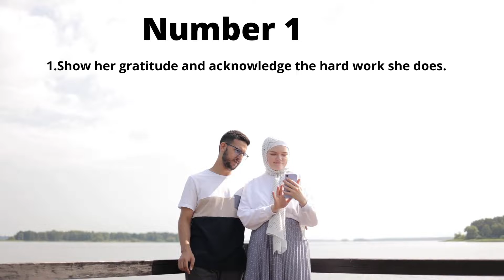5 tips from the Sunnah on how to make your wife Happy | Momineen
. The marital relationship is an incredible blessing and divine sign, as Allah says in the Qur’an:
“And of His signs is that He created for you from yourselves mates that you may find tranquility in them; and He placed between you affection and mercy. Indeed in that are signs for a people who give thought.” Quran 30:21

Marriage is a sacred contract made before Allah swt. And it isn’t always easy. It takes some hard work from both sides. Too often in our communities marriage has become a source of pain and frustration, but what if our marriage became a place of comfort and tranquility?  What if the war zone within our hidden four walls illuminated to a refuge of sacred space; a place to seek peace away from the chaos of the outside world? It is crucial to understand that this life is just a means to a greater end and that all that we do in this world is a journey for us to reach Allah. Your marriage is a tool to bring you closer to Allah swt. We are here to know, worship and gain closeness to Allah. Having the understanding that nobody’s marriage is perfect is crucial. You may have an amazing spouse but suffer a lot of pain from in-laws, if you’ve been given a difficult spouse you may have incredible children or it may be that your relationships give you much joy but it’s the finances or family illness that disrupts your peace and keeps you up at night. We need to understand that it is all a test for us. So all our dealings, in essence, our dealings with Allah. Everyone in your life is a personified test and we are tested on our actions and reactions to each other. Allah has given each of us their unique circumstance and not an atom worth is a coincidence in our lives. Imagine from this moment everything that happens in your life, every difficult trial, every single moment you tell yourself ‘okay what am I learning from this right now? How is this going to serve me to be a better person, how can this get me closer to Allah?’ Imagine we live our lives like this. A life where we don’t resist realisation but embrace realisation

The Prophet ﷺ understood love and marriage more than any other human. The perfection of character that he ﷺ displayed specifically within a marriage is greatly beneficial to study to enhance our own marriage. Our deen needs to translate into inner beauty and that inner beauty needs to translate to good character and good actions especially to those closest to us. The pious predecessors said that a man’s true character is how he is like within the home. Outside we are bound by social norms yet inside the walls of our home our true character manifests. Muhammad ﷺ had a happy family life built on mutual understanding and kindness. As diverse as his roles were as a Prophet, governor, military commander and master of mankind he still put in a lot of effort strengthening his relationship with his wives and children.